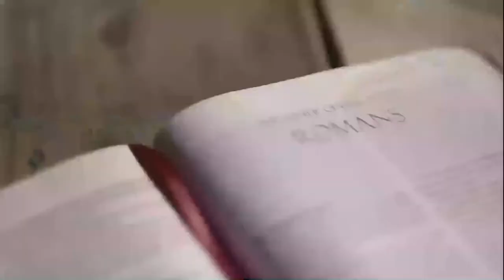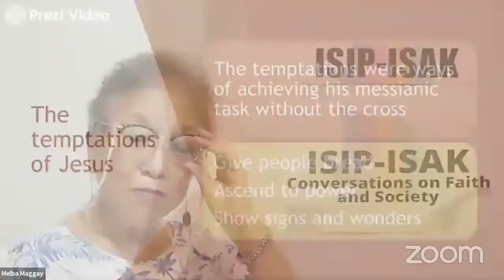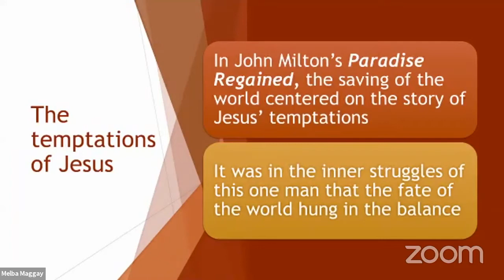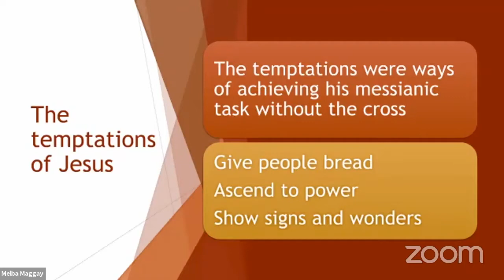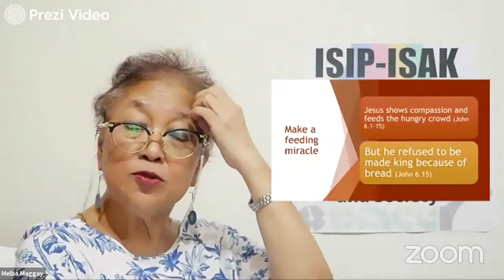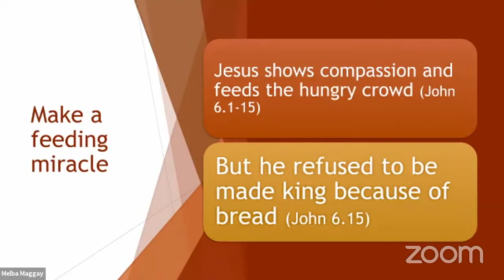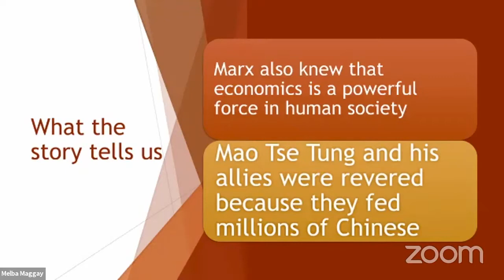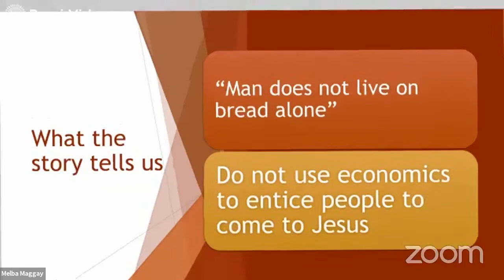ISIP-ISAK Episode 20 : My China Experience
Makinig at makibahagi sa usapan kasama ang ating panauhing pandangal na si Dr. Mario Ignacio Miclat o Dok Mic. Tiyak na mabubusog muli tayo ng karunungan mula sa mga karanasan ni Dok Mic at siyempre mula rin sa Salita ng Diyos na ibabahagi sa atin ni Doc Melba.

Aired on Facebook last October 22, 2020.